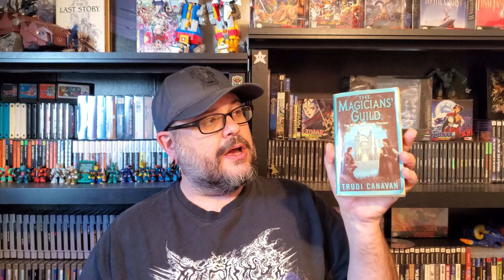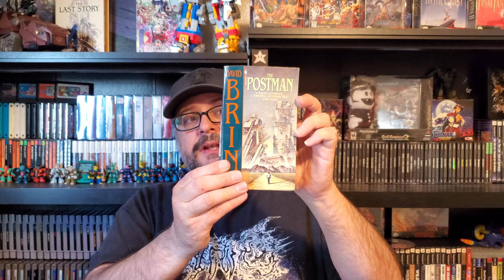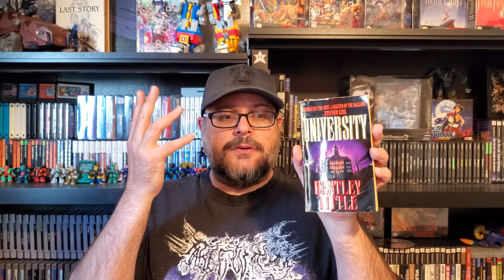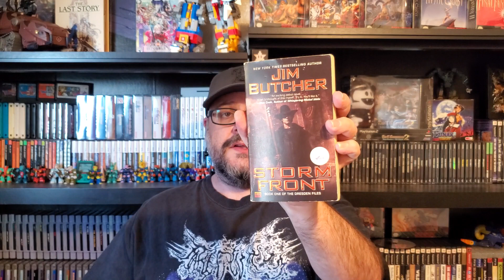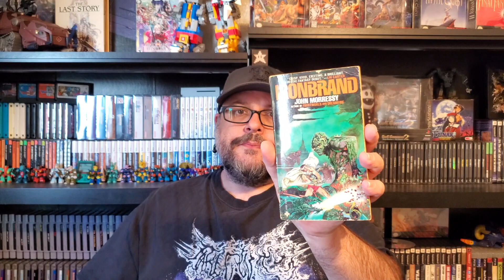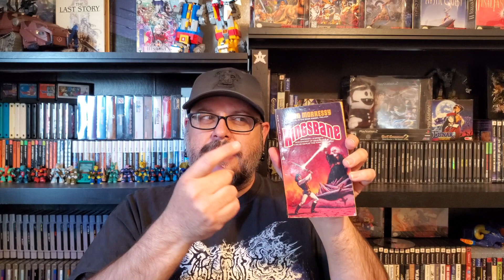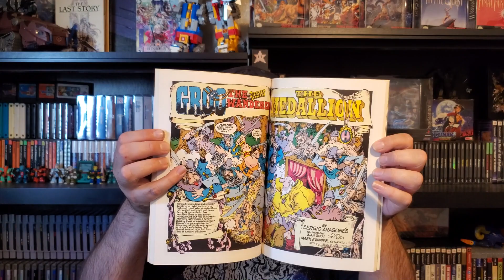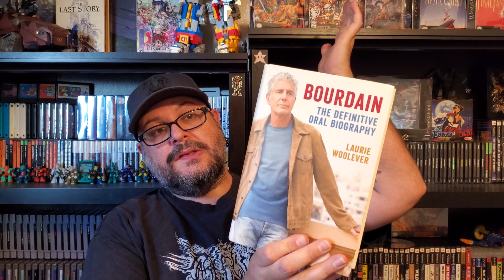Book and Graphic Novel Pickups?! Yupper.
This is an unusual one. I've never shown off book pickups that I can remember, but here we are! Also, dropkick that LIKE button for me as well.